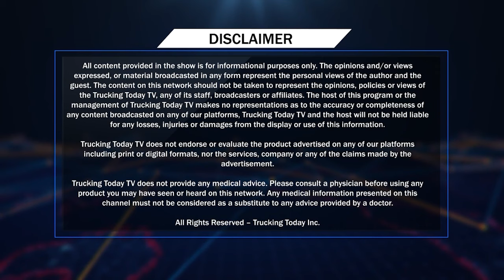Worldwide Carriers is Hiring for Drivers and Owner operators now | Trucking Today TV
Watch us Live at 7 AM(Toronto) on Trucking Today TV,  Virasat TV and 770 AM and CKMS 102.7 FM

Download our free 'Trucking Today TV' app to watch 24/7 live stream of TV channels and radio